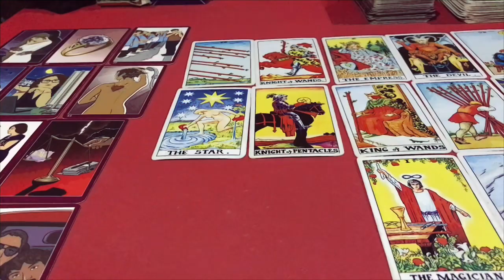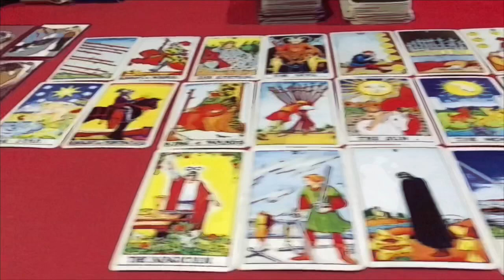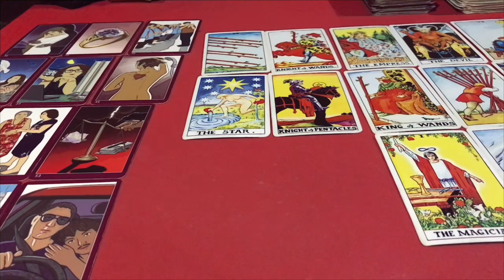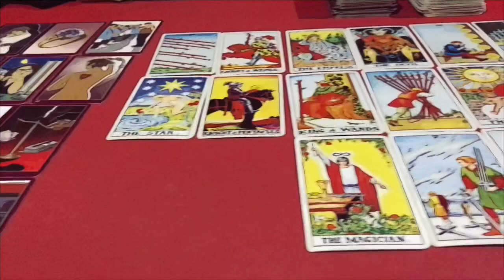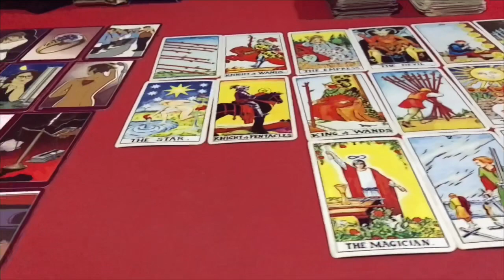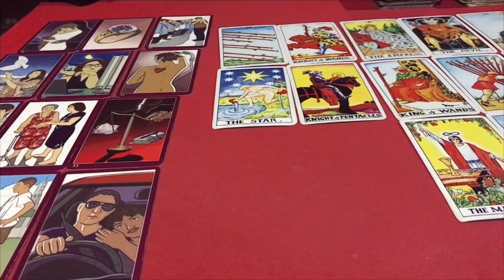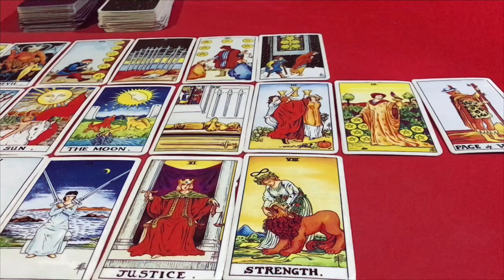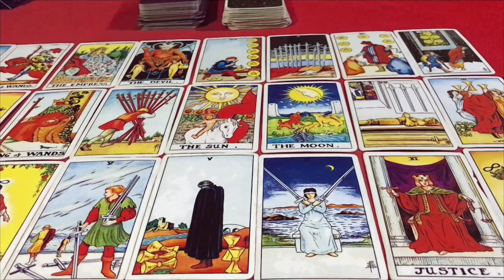🌞ดูดวง ราศีกันย์ ♍️ ประจำเดือน พฤศจิกายน 2564/2021 โดยคุณปภาวรินท์🌞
ดูดวง ราศีกันย์ ♍️  เดือน พฤศจิกายน 2564